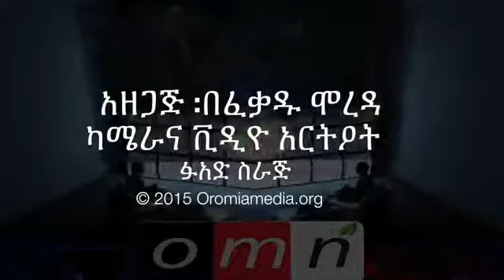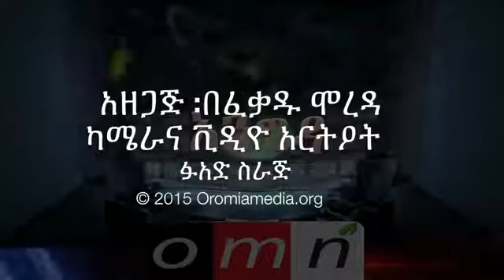OMN Amharic Interview with a Multi disciplinary Academic Dibaba Tesfaye Jan 17, 2015 360p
You must watch Inspiring interview by a truly learned man and educationalist.